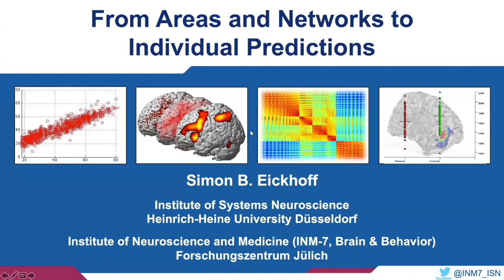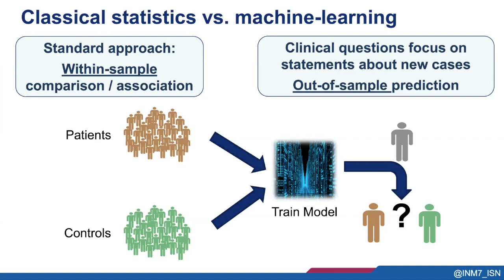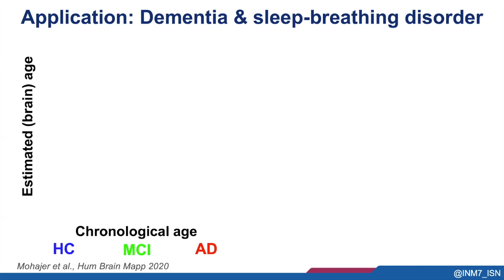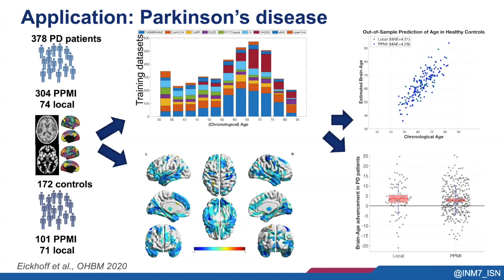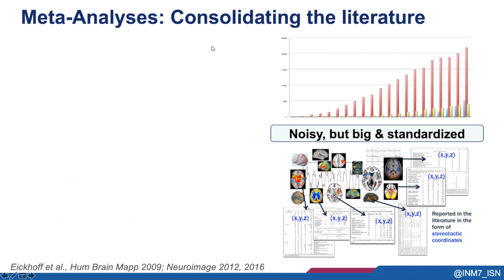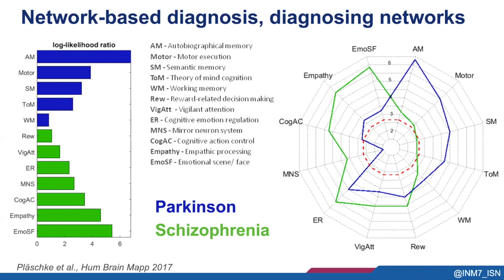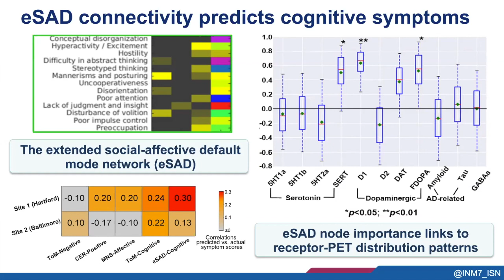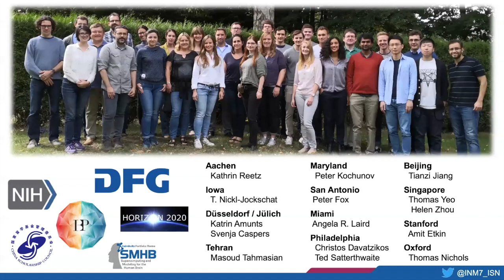From areas and networks to individual predictions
Prof. Dr. Simon B. Eickhoff

Heinrich-Heine University

BrainMap Seminar Series, 04/08/2020